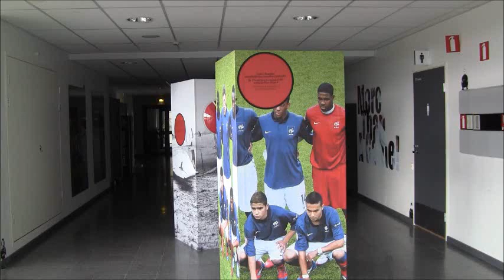Iloista pääsiäistä!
FC Inter toivottaa kaikille iloista pääsiäistä! Pääsiäispupun apulaiset Mathias Lindström ja Juuso Hämäläinen piilottivat pääsiäismunia Veritas Stadionille. Tervetuloa lauantaina 19.4. katsomaan Inter-SJK -ottelua ja etsimään stadionille piilotettuja yllätysmunia!